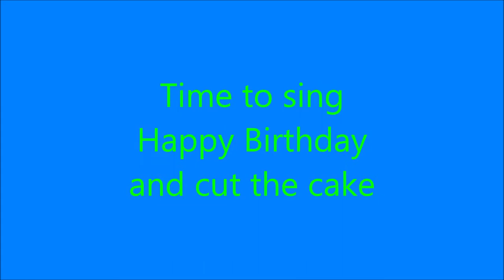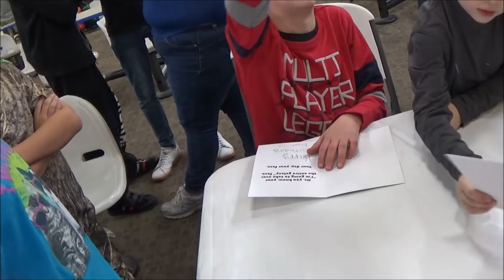Bowling Alley Fun For Weston's 10th birthday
11/30/2019

Yesterday we celebrated Weston's 10th birthday with family and friends at the bowling alley.  Weston is blessed to have so many people that love and care about him.  The kids had fun bowling, and everyone enjoyed pizza, cake and ice cream.  It's easy to say, I think Weston had a blast celebrating his big 10th birthday.